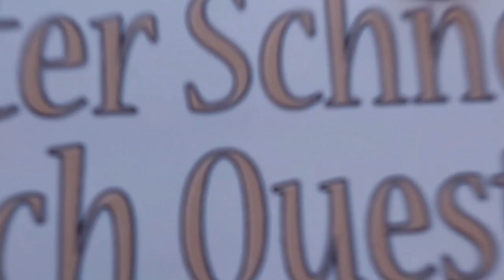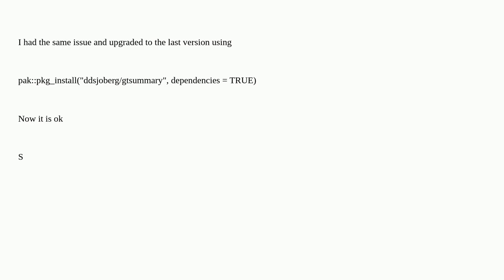Error in glue_data(), is.environment(.envir) is not TRUE in gtsummary()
A special thanks goes out to the community

  gtsummary